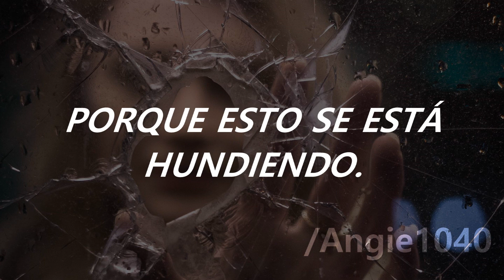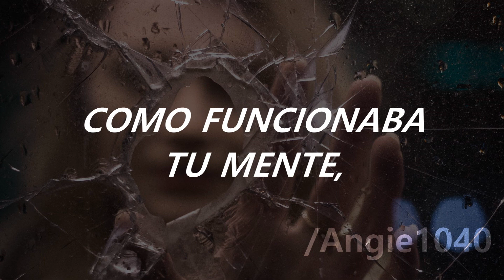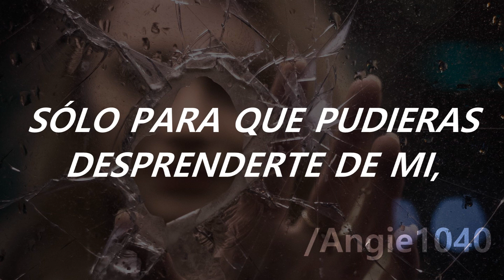Lost on you - LP (Traducida al español / subtitulada)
*Este audio corresponde a una versión en vivo de esta canción. Si quieren que suba el video con la versión de estudio, déjenme el pedido en los comentarios. :)